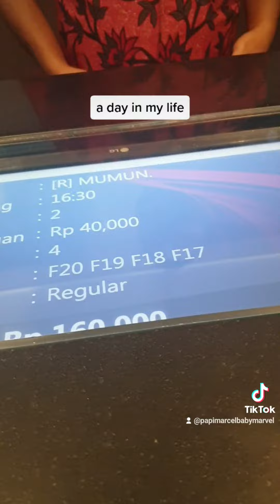a day in my life | Marvel